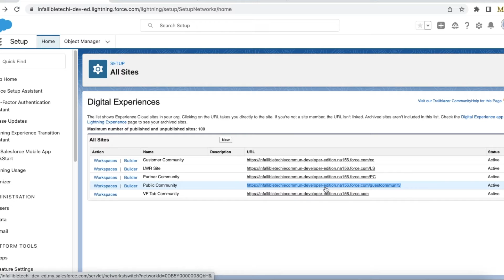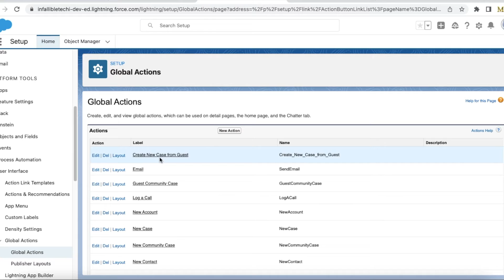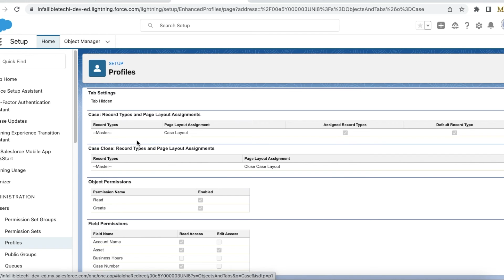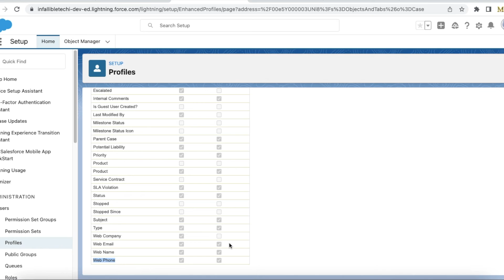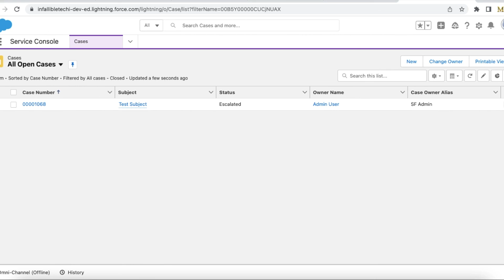Set Default Case Status for Salesforce Experience Cloud Contact Support Form Cases